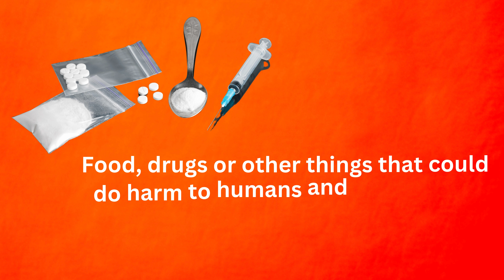Items Prohibited For Entry In China For Travellers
Explore the strict regulations on items prohibited for entry into China for travelers in this eye-opening video. From restricted substances to cultural artifacts, discover what you need to know before your next trip to China. Stay informed and avoid potential hassles at customs with our comprehensive guide.